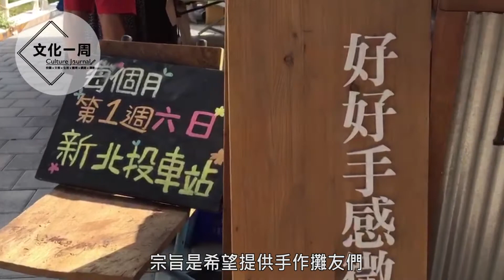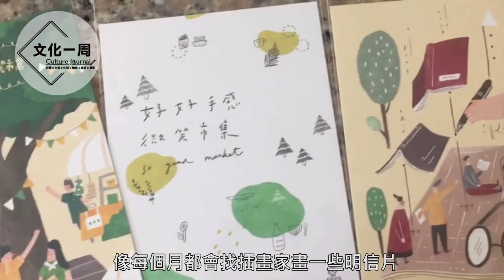《手作文創市集 新北投週末好去處》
【記者莊鈞淯／報導】好好手感微笑市集，是2013年從宜蘭起家，擺攤至今已邁入了第五個年頭，宗旨是希望提供手作攤友們，一個良好的市集環境。